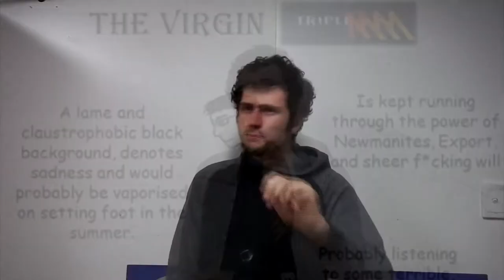Geraldton Radio Stations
Music From: forest hall
in which I review from spotty memory what first independently choosing between radio stations in Geraldton is like.
the podcast I reference is called: Loomcast